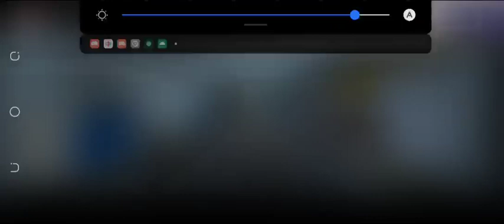ANTI TERRORIST SQUAD SHOOTING 2 CH1 LVL3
anti terrorist squad shooting 2

Download link
Lien de téléchargement

Mon id telegram si tu veux discuter à propos du jeu

My telegram id if you want to discuss with me about the game

Ou directement avec ce lien

Or directly with this link